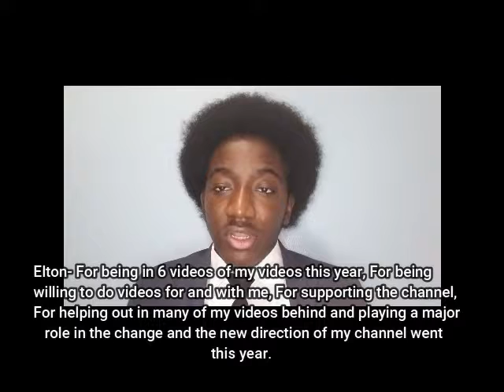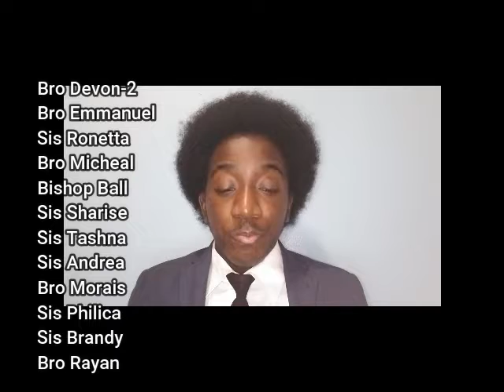A Thank You Video |MFYC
In today's video, I showed my appreciation to everyone that helped me with my channel this year.

Brother Gio- For being in 27 videos of my videos this year, For being the co-creator of bible study Saturday, For being willing to do videos for and with me, For helping out in many of my videos behind scenes, For supporting the channel, For always giving my amazing advice, And For being a big brother. Thanks so much for all your help.

Brother Jave- For being in 26 videos of my videos this year, For helping out with bible study Saturday, For being willing to do videos for and with me, For helping out in many of my videos behind scenes, For supporting the channel, For always giving my amazing advice, And For being a big brother. Thanks so much for all your help.

Geo- For helping behind scenes, he hasn’t been in any of my videos this year but he played a major role in the change and the new direction my channel went this year. The idea to change my channel new to “Motivation For Young Christians” went from him along with a lot of other ideas. Thanks so much for all your help.

Elton- For being in 6 videos of my videos this year, For being willing to do videos for and with me, For supporting the channel,  For helping out in many of my videos behind and playing a major role in the change and the new direction of my channel went this year.

Sis Joanna-2, Bro Devon-2, Bro Emmanuel, Sis Ronetta, Bro Micheal,
Bishop Ball, Sis Sharise, Sis Tashna, Sis Andrea, Bro Morais, Sis Philica
Sis Brandy, Bro Rayan, Sis Nicole, Bro Jalen, Sis Jillian, Sis Kiany, Bro Chris
Sis Dana, Bro Tye, Sis Kim, Bro Jah and Bro AJ

-Executive Producer: Esron Holder
-Videographer: Esron Holder
-Editor: Esron Holder